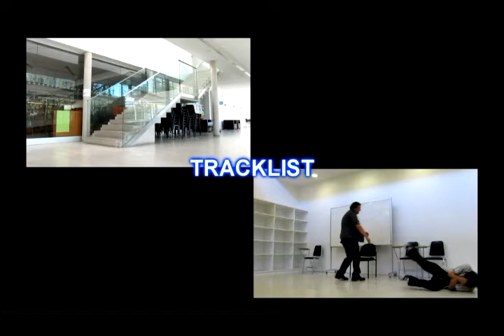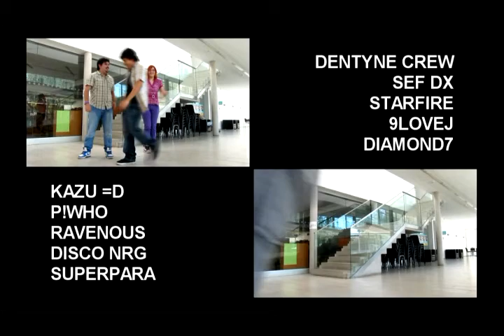Newparapara presents!: The best of Maniac Collection vol.1 "Chilean maniac edit"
新パラパラ presents!: The best of Maniac Collection vol.1 "Chilean maniac edit"
Produced by NEWPARAPARA, 2010
TRACKLIST

Roulette - Y&Co
Poodle - Y&Co
You got a feeling - Tipsy and Tipsy
Keep it - DJ COMMAND feat. NAGISA
Dangerous speed cars - Luke
Plastic Girl - Suzy Wender feat. Nuage
One night only - Angelica
Dandy candy Girl - Doll sisters
Killer Queen - Matt Land
A new bad desire - F.C.F
Once More - Michelle Rose
DJ COMMAND - DAZZLIN' DARLIN
Matrioska Niet Katiuska - Mad Cow and the Neviskij Avenue Girls